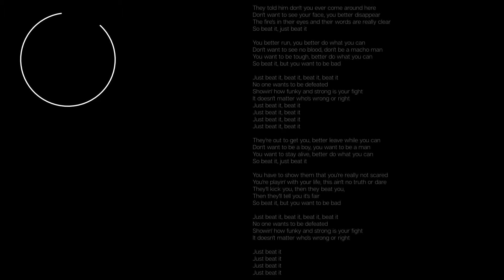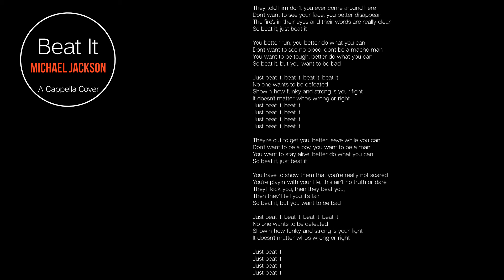Beat It - Michael Jackson - A Cappella Cover - With Lyrics On Screen